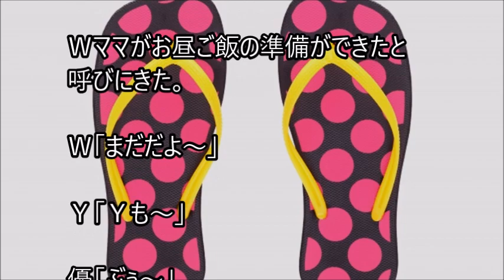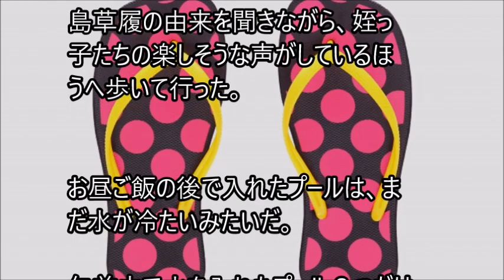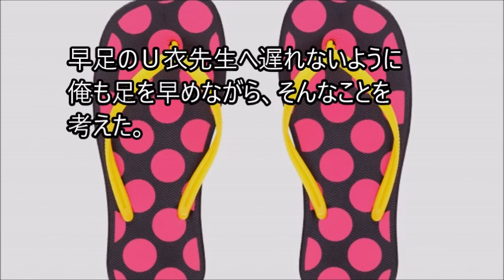俺と姪っ子のお付き合い－島草履－その1570 flip flops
姉に姪っ子の世話を頼まれた弟とその姪っ子。２人の話を、まったりとつづった、その1570 flip flopsです。